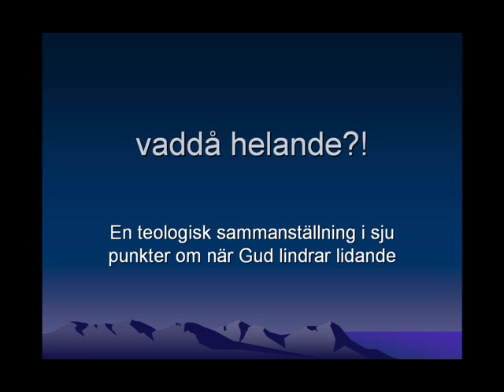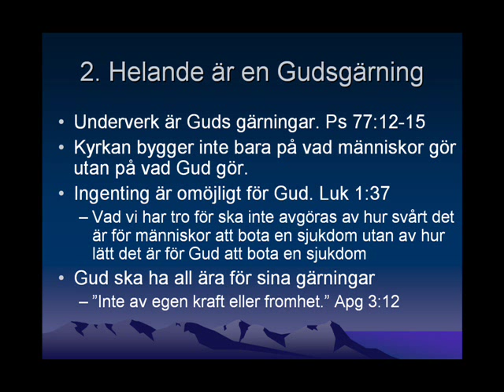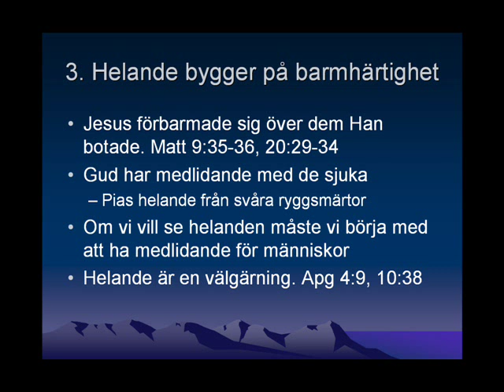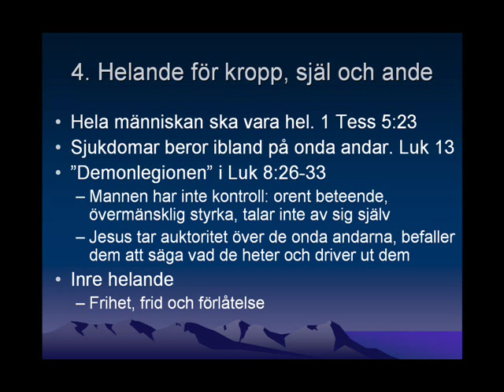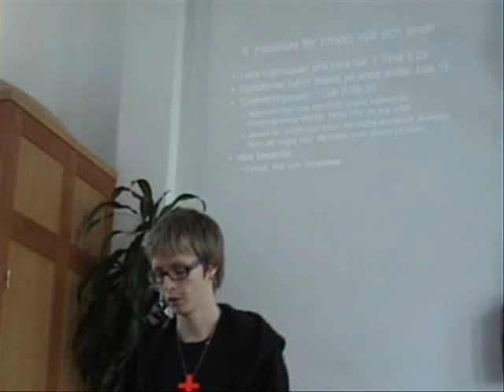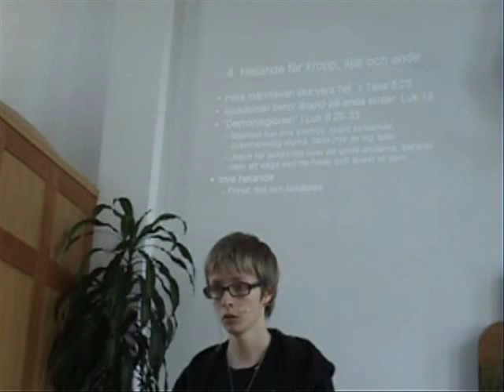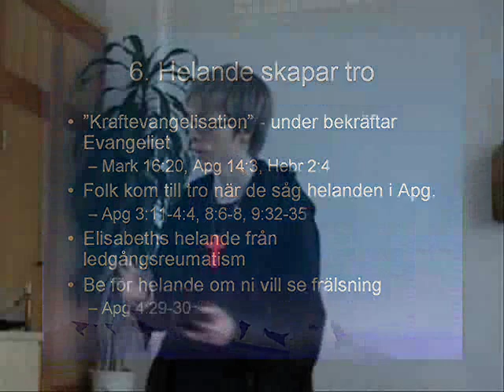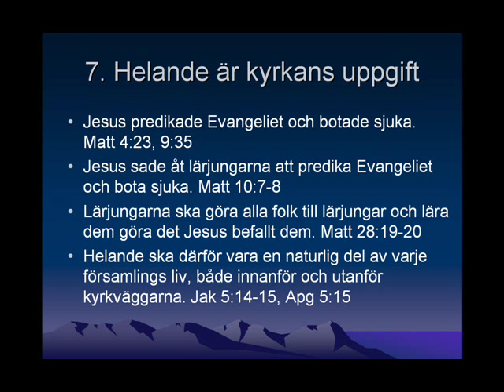Micael Grenholm: vaddå helande?!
Micael berättar om tre fall av genuina helanden han känner till och talar om teologin bakom helandet i sju punkter:
1. Vi ska ta avstånd från osund karismatik men sträva efter genuina helanden i kombination med kärlek.
2. Helande är en Gudsgärning, Gud kan göra allt och Han ska ha all ära för helandet.
3. Helande bygger på barmhärtighet, och om vi vill se många bli helade måste vi börja med att ha medlidande med sjuka och skadade.
4. Vi behöver helande för kropp, själ och ande, vilket inkluderar inre helande och befrielse från onda andar.
5. Alla blir inte helade, och det finns det många orsaker till.
6. Helande är en effektiv evangelisationsmetod eftersom många kommer till tro när de får se underverk.
7. Helande är kyrkans uppgift och bör vara en naturlig del av församlingslivet.